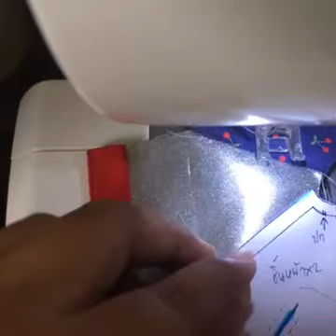Facebook Live : Making Cherry Stadium jacket for Blythe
WIP : Cherry Stadium jacket for DollPaca2016
I adpated the pattern of this jacket from “Award Jacket“ by Momolita